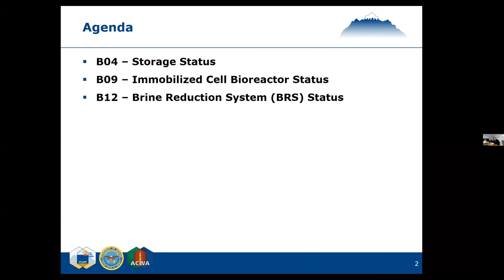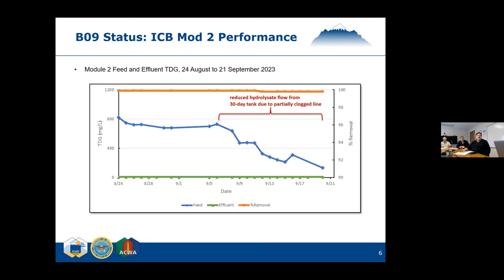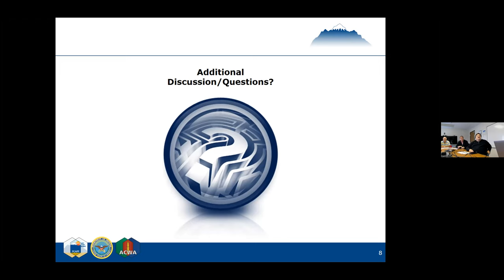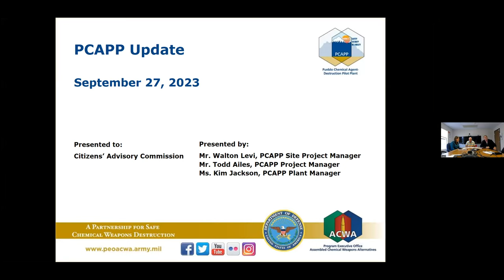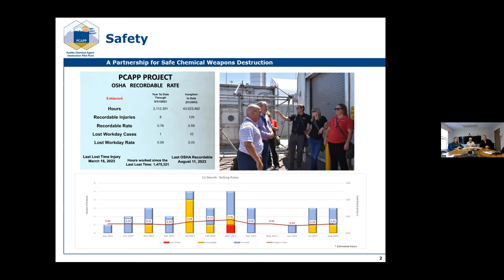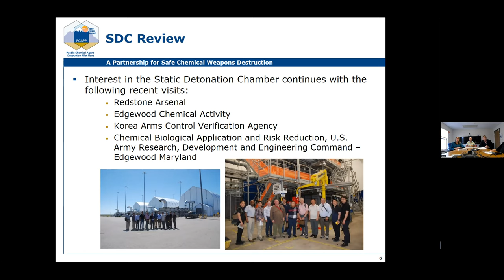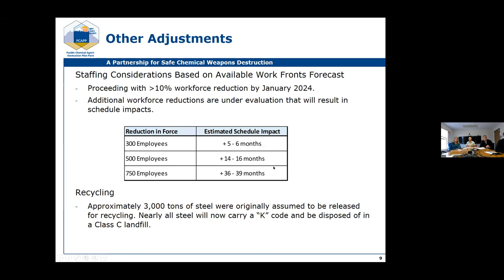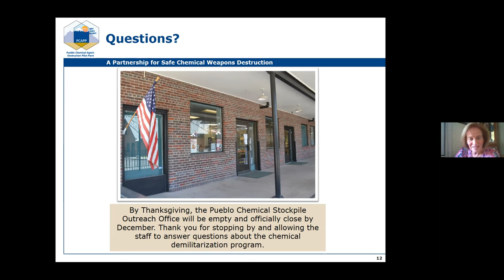Sept. 27 Colorado Chemical Demilitarization Citizens' Advisory Commission Meeting (2023)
This is the Sept. 27 Colorado Chemical Demilitarization Citizens’ Advisory Commission online meeting. The purpose of this meeting is to discuss activities at the U.S. Army Pueblo Chemical Depot, as well as planning for the closure of the Pueblo Chemical Agent-Destruction Pilot Plant (PCAPP). Highlights from the meeting are listed below.

Meeting highlights are outlined below and embedded in the video description:

• At approximately 0:00, the CAC meeting is called to order by Irene Kornelly, chair, CAC. Agenda items are discussed and approved. Kornelly announces a date change for the December 2023 meeting.
• At approximately 3:04, Dr. James Watson, deputy program executive officer, ACWA, addresses the CAC. He discusses the seriousness of the approval of the closure permit and addresses some of the potential risks associated with delaying the start of the closure phase.
• At approximately 7:30, Col. Rodney McCutcheon, commander, PCD, addresses the CAC. He shares information regarding the termination of the surety program, the Organisation for the Prohibition of Chemical Weapons (OPCW) treaty determination, activities associated with suicide prevention month, job postings, and the potential effects of a government shutdown on Oct. 1.
• At approximately, 12:24, Julianna Mahr, unit leader, CDPHE, discusses progress concerning the closure permit.
• At approximately 14:39, Colleen Brisnehan, hazardous waste program manager, CDPHE, and CAC member, provides additional information regarding the documentation of the closure plan.
• At approximately, 16:34, Kornelly asks what the workforce can do while waiting for the closure permit to be approved.
• At approximately 17:41, Kim Jackson, plant manager, PCAPP, and Todd Ailes, Bechtel Pueblo Team project manager, PCAPP, give an overview of activities the workforce can perform while waiting for approval of the closure permit.
• At approximately 18:24, Mahr gives additional information regarding activities the workforce can perform while waiting for approval of the closure permit.
• At approximately 18:48, Walton Levi, site project manager, PCAPP, expresses appreciation for the help CDPHE officials have provided during the development of the closure permit.
• At approximately 28:32, Norton asks if Sullivan is referring to “sludge” during his presentation.
• At approximately 35:42, Norton asks how many gallons of water will be required to flush the BTA.
• At approximately 37:58, Norton asks how long the 30-day storage tanks will be in use.
• At approximately 39:07, Levi provides an overview of the PCAPP agenda items.
• At approximately 39:28, Ailes provides updates on plant safety, OPCW treaty termination, surety termination, transition from chemical surety and medical surveillance.
• At approximately 45:13, Jackson provides an overview of recent Static Detonation Chamber tours, the closure plant update and workforce planning. Jackson also announces that she will be leaving the project on Oct. 6.
• At approximately 49:36, Ailes discusses the project schedule impacts of workforce reduction and the decision to place steel in a Class C landfill rather than recycle it.
• At approximately 52:40, Levi provides an overview of hydrolysate processing and the potential for shipping in the future. A slide regarding closure of the Outreach Office is shared.

For more project information and news, visit the PCAPP homepage on the PEO ACWA

For PCAPP environmental permitting updates and information, visit the Colorado Department of Public Health and Environment’s web pages: CAC Webpage PCAPP Permitting Webpage